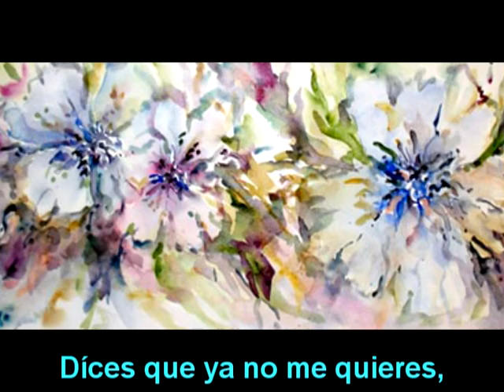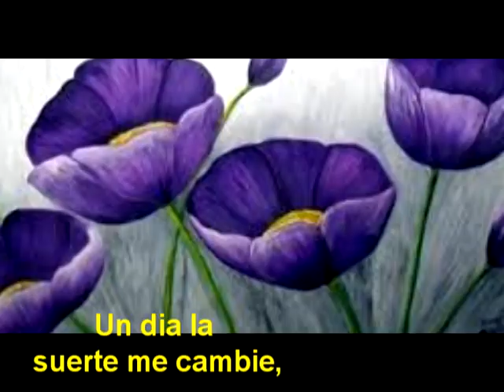Un día con otro (cover) - Lauro Gutiérrez Limón